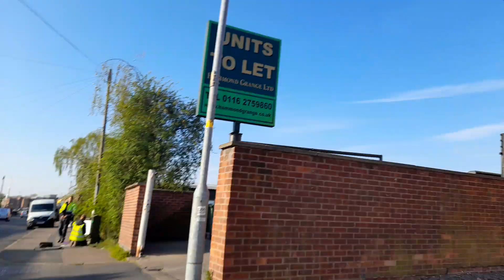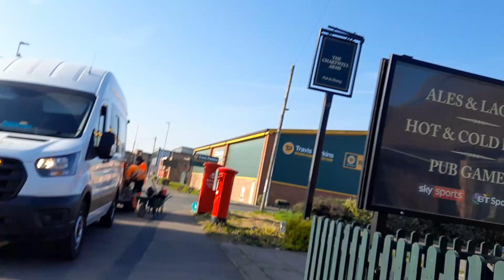Welcome City Fibre Everywere